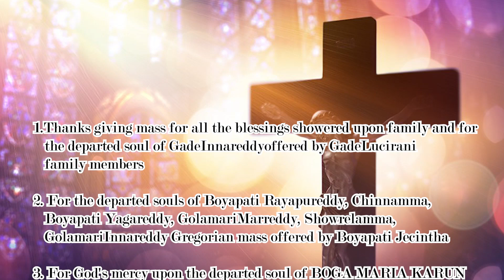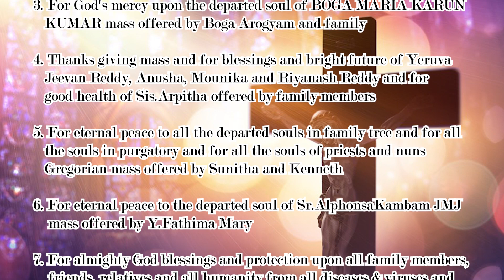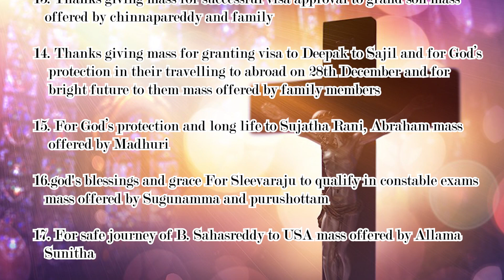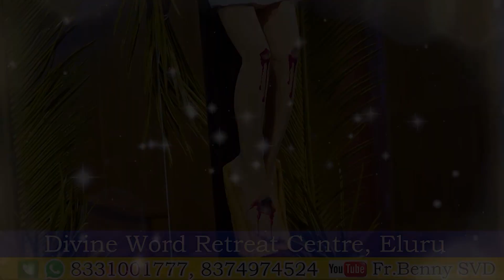Rev. Fr. Anand SVD || Holy Mass || 07-12-2022